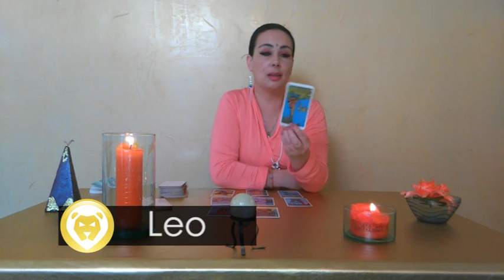MAGA 5: EMISIÓN #16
En esta emisión de nuestro magazine aprenda una nueva receta desde el restaurante @Toro loco; en "un espacio de luz" @Ángela María Rengifo da recomendaciones para cada uno de los signos; en la sección de fitness conozca todo acerca del fortalecimiento de biceps y triceps y finalmente en la sección del desparche presentamos algunos planes para hacer el fin de semana.